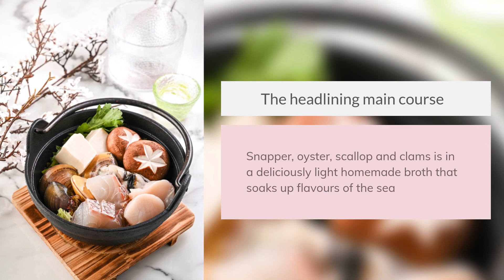Essential clip of the week - The heartwarming day